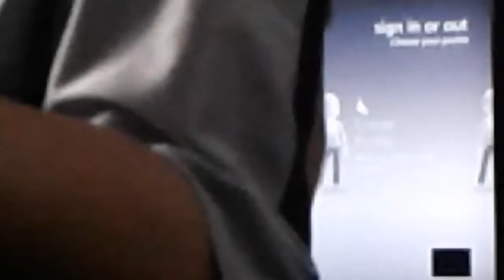Advanced warfare Up link